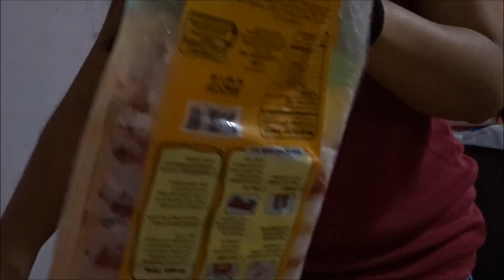chebogz besh w/ dysmenorrhea attack